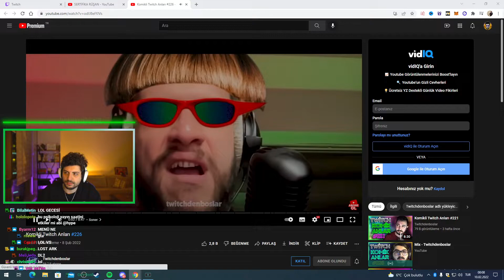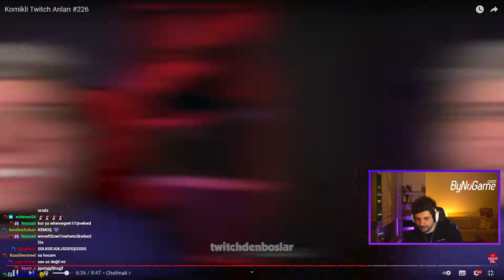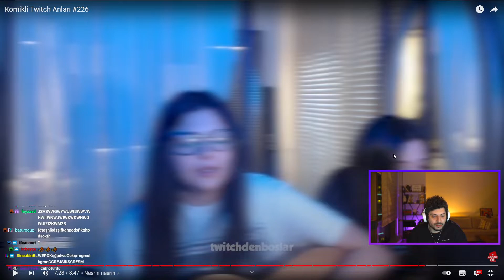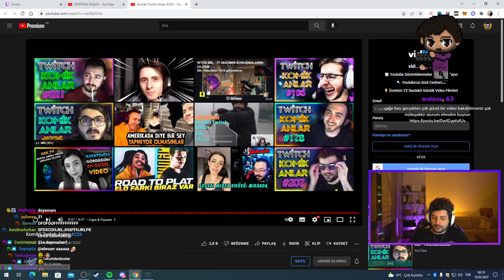Hype - Twitchdenboslar ''Komikli Twitch Anları #226 '' İzliyor